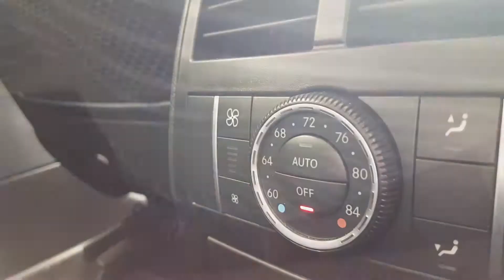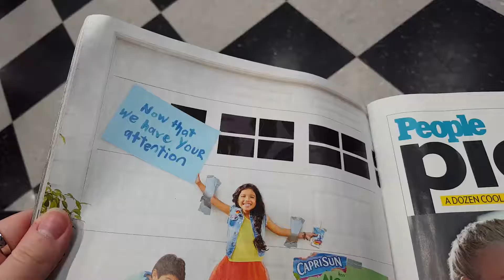The Day Before my Birthday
Aye, a vlog! 🎉🎉🎉

I had a good amount of fun during this video, and I hope you have fun watching it!